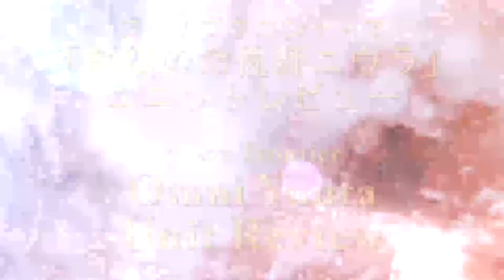Yuura Omni Unit Review (Brave Frontier)「創獄の命傀師ユウラ」ユニットレビュー【ブレフロ】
He is one of the old units that just got omni evolution update. How strong is he now? Find out more in the video. Enjoy! :D